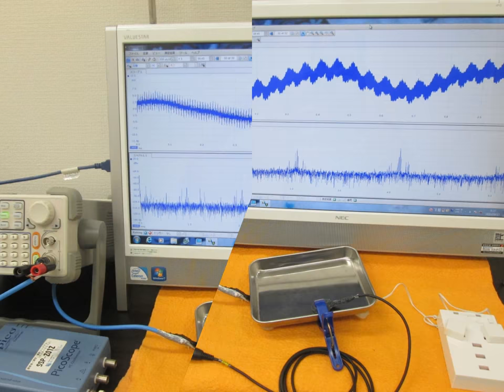音圧測定装置：超音波テスターを利用した実験 ultrasonic-labo